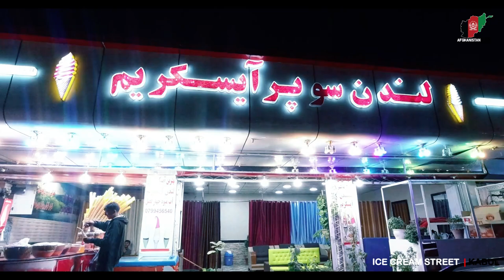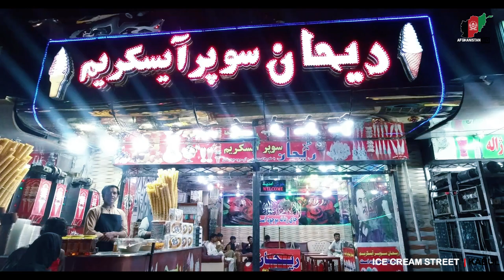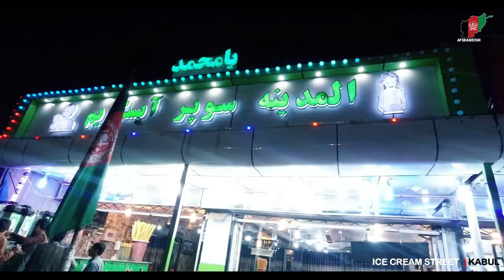Ice Cream Street Kabul | Afghanistan | Afghan street food | 2020 | HD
I walked through  Ice Cream street  in Kabul city Afghanistan, people visit this place with friends and family and enjoy these amazing Street food and Ice cream in Capital Kabul
About this channel:
 @AFGHANMIRROR and @Afghanistanhd are a community channels with aim to promote & reflect true Afghan culture, will upload/share stunning videos